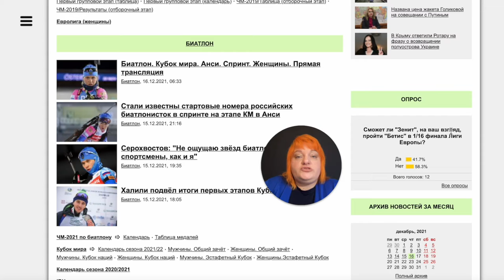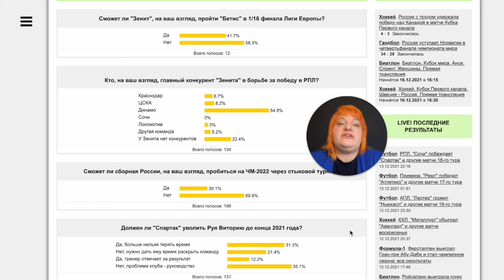Голосование. 105 мультимедийных форматов